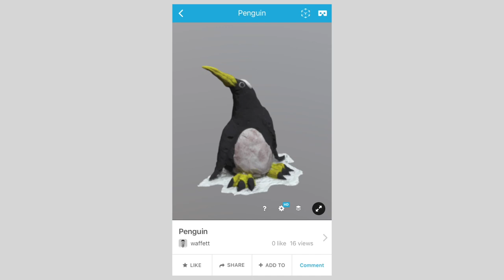[Sketchfab] AR Gentoo Penguin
I displayed AR of penguin with iphone application "skechfab". The penguin model is a 3D photo of a penguin made from clay taken 360 degrees.